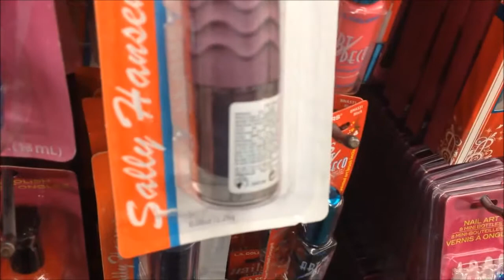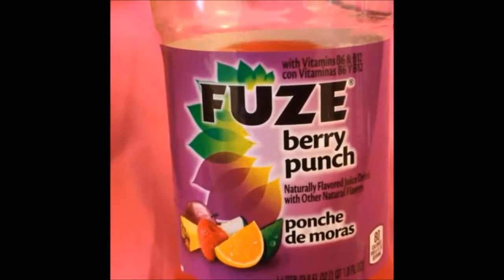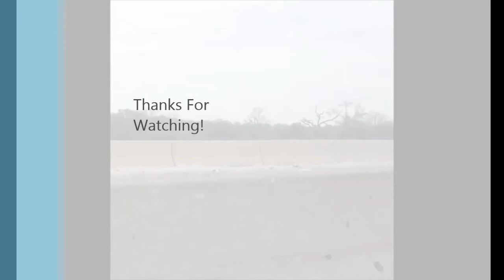It's Ice! V#3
My story about the most horrible day and ICE!